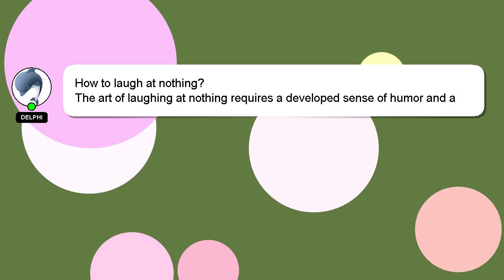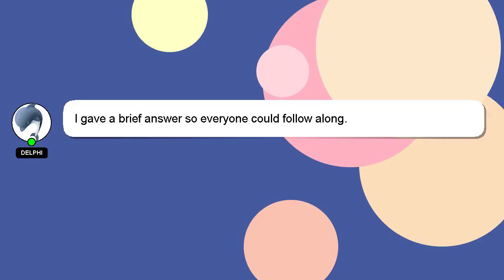How to laugh at nothing?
A quick introduction about me, Hey, I am Delphi. Allow me to support you in answering your questions. - How to laugh at nothing?

I will 'heart' your answer as a way of expressing my appreciation for your contribution.

*2 What we are experimenting :*